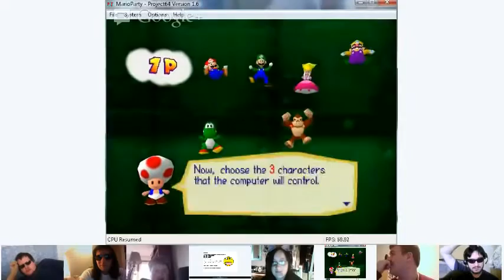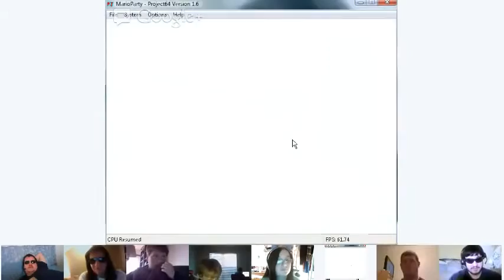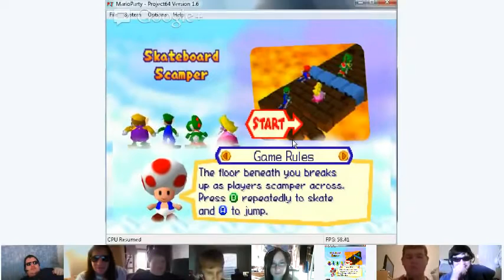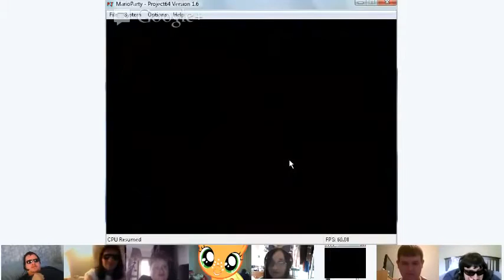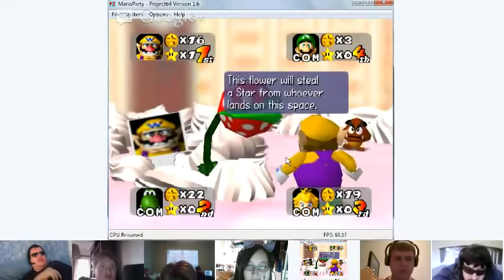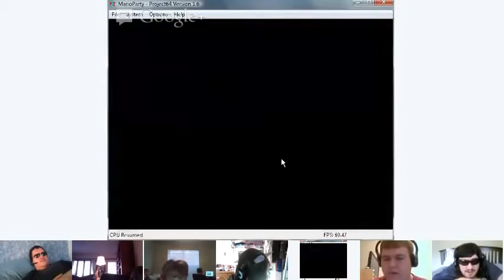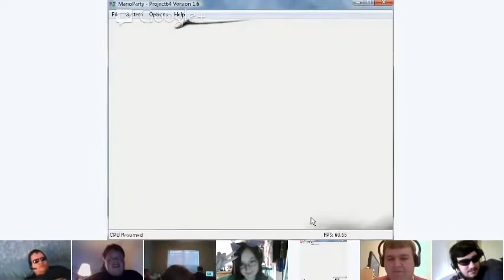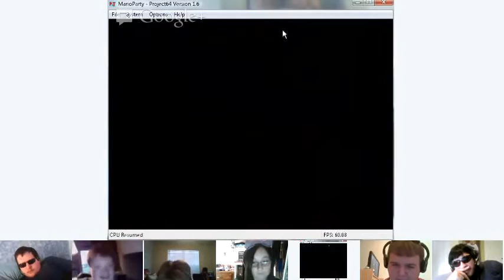The Great Mario Party Nipple War of 2013 Part 1 (ToonKriticY2K)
Other ToonKriticY2K re-uploads Original Upload: January 14, 2013 on ToonKritic2YK's deleted youtube channel

Original Description below:
2:19 A SURPRISE! ...with no audio XD
11:25 Character selection
15:27 Off to a great start!
16:56 Peach rigs pipes!
19:40 The next John Williams!
22:20 Just keep swimming~
23:54 Peach has bad luck
24:36 Slot car derby!
26:45 The line...
30:27 Rhythm man
31:20 Well said!
32:43 A bullshit finish!
35:00 And there went 10 subscribers.
42:02 Swimming with sharks!
46:39 Twitchy AJ
48:00 Son of a Peach...
50:27 Every man for themselves!
52:25 Go fatman!
58:18 Bowling man!
1:02:40 Loveable assholes
1:21:00 And they are off!
1:26:15 Why you should NOT save state
1:29:50 Of fucking course SYNCED!
1:30:48 Improv and a joystick
1:34:48 Viewer discretion highly advised.
1:37:32 Joey's joke.
1:39:05 ...yeahh...